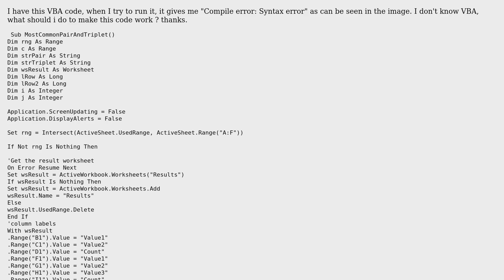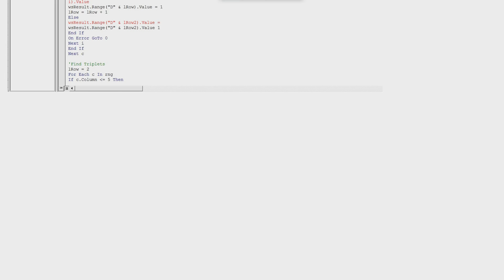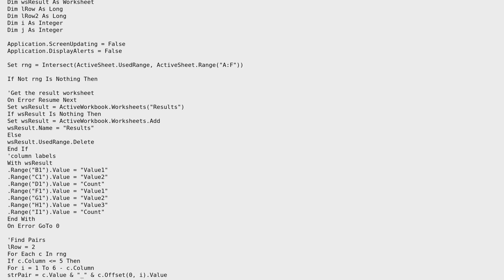Compile error : Syntax error in Excel Macro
With thanks & praise to God, and with thanks to the many people who have made this project possible! You are responsible for your own actions.